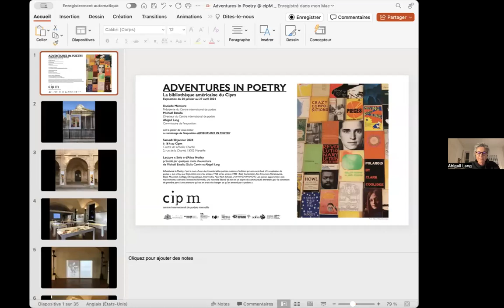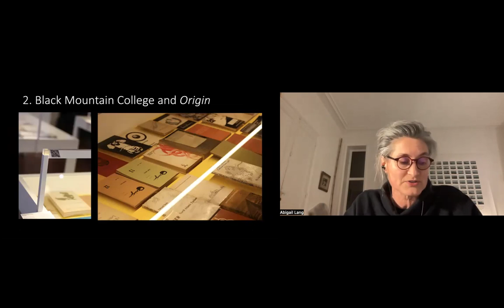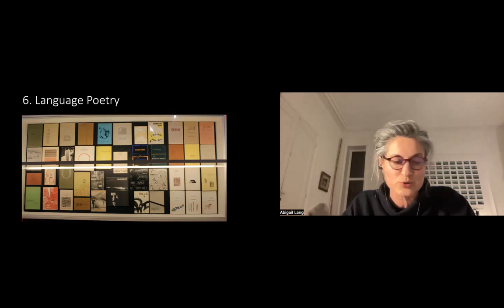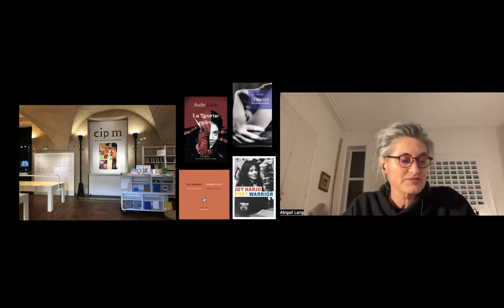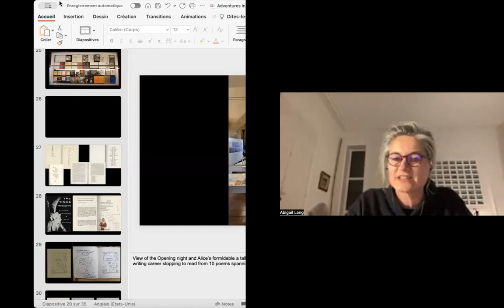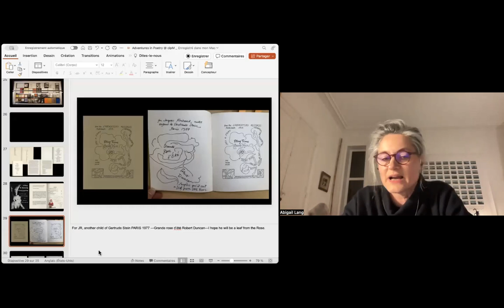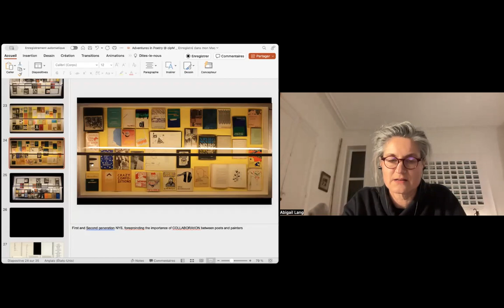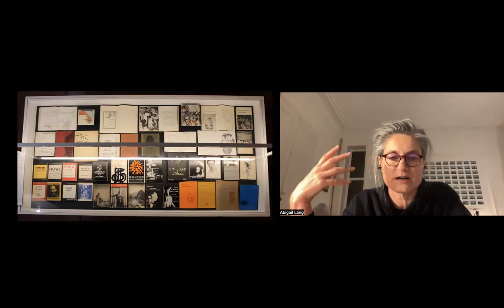NSE #1013 | Michaël Batalla, Abigail Lang, Alice Notley, and Cole Swensen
Publishing-in-Transit: Centre International de Poésie Marseille
Centre International de Poésie Marseille Director Michaël Batalla, curator Abigail Lang, and poet Alice Notley join Rail contributor Cole Swensen for a conversation and reading.

Recorded on Thursday, February 29, 2024 at 1 p.m. Eastern / 10 a.m. Pacific

In this talk:

🚩 Michaël Batalla —— Since the late 1990s, Michaël Batalla has been actively engaged in the poetic scene. He became the director of the Centre international de poésie / Marseille in 2019. Before that, he ran the collection (expériences poétiques), published by Le clou dans le fer between 2002 and 2013. From the 2000s onwards, he became interested in the pedagogies of poetic writings, which he taught at the École Spéciale d&rsquo;Architecture in Paris, from 2010 to 2015. His writings have been published in numerous magazines and books by various publishers.

🚩 Abigail Lang —— Abigail Lang is Associate Professor of US literature and translation at Université Paris Cité. She is the author of La Conversation transatlantique (Les presses du réel, 2021), an account of the exchanges between French and US poets after 1968, which Michael Nardone is translating into English. A translator of some twenty volumes of English-language poetry into French, she has written two books with Thalia Field: a performance-essay on Gertrude Stein and naming (A Prank of Georges, Essay Press, 2010) and a spy novel on translation (Leave to Remain. Legends of Janus, Dalkey Archive, 2020), made into an audiobook by Ben Williams. With Vincent Broqua and Olivier Brossard, she curates the long-running Poets &amp; Critics program and the Double Change bilingual reading series.

🚩 Alice Notley —— Alice Notley has published over forty books of poetry, including At Night the States, the double volume Close to Me and Closer . . . (The Language of Heaven) and Désamère, and How Spring Comes, co-winner of the San Francisco Poetry Award. Her epic poem The Descent of Alette was published by Penguin in 1996, followed by Mysteries of Small Houses (1998), a finalist for the Pulitzer Prize and winner of the Los Angeles Times Book Prize. Notley’s long poem Disobedience won the Griffin International Prize in 2002. Her most recent books of poetry are Early Works, The Speak Angel Series, and For the Ride. Over the years Notley edited/co-edited three poetry journals: CHICAGO, SCARLET, and Gare du Nord.

🚩 Cole Swensen —— Poet Cole Swensen is the author of 17 volumes of poetry and a collection of critical essays, Noise That Stays Noise. A book of hybrid poem-essays, Art in Time, was published by Nightboat in 2021. A former Guggenheim Fellow, she has been a finalist for the National Book Award and has been awarded the Iowa Poetry Prize, the SF State Poetry Center Book Award, and the National Poetry Series. She has also translated over 20 volumes of poetry, prose, and art criticism from French and won the 2004 PEN USA Award in Literary Translation.